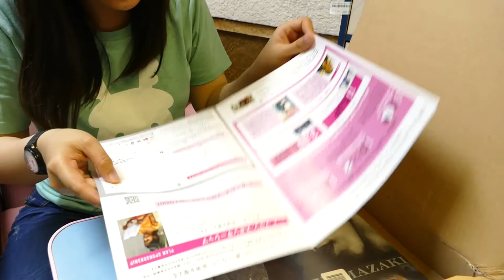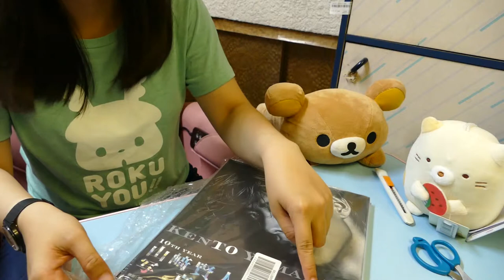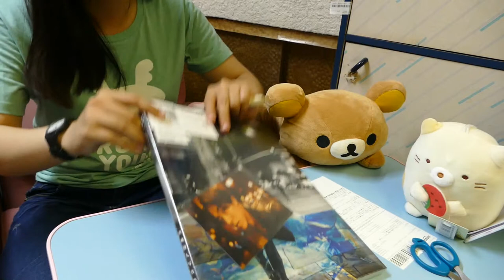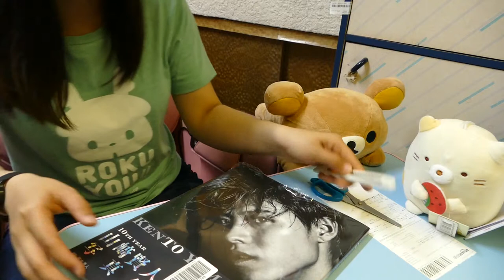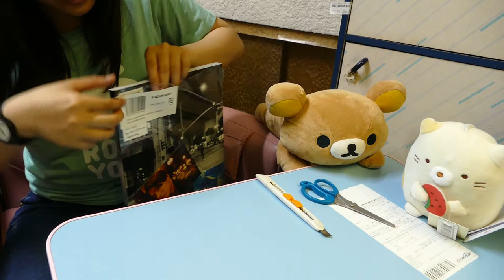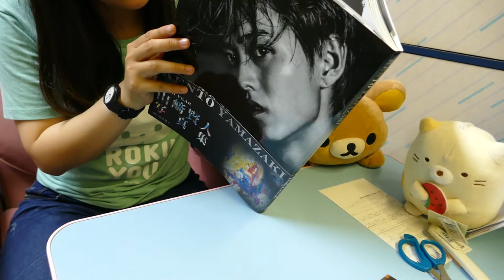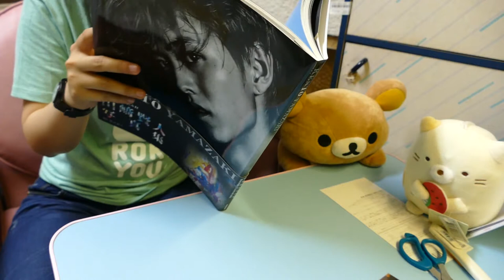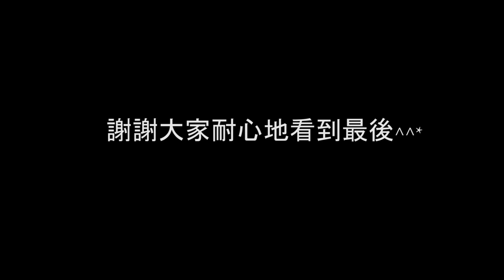[Amazon.co.jp限定 ]-山崎賢人寫真集 開箱文-完整版